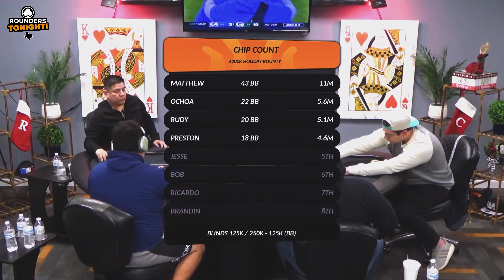5.3 MILLION CHIP POT preflop with JACKS!!!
If you want to play on the live stream you can submit your info